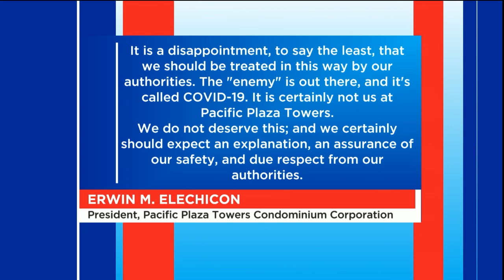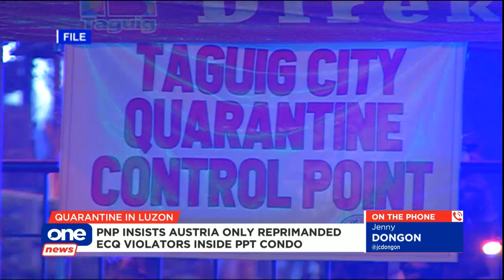NCRPO now investigating the 'intrusion' of police officers in a BGC condominium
The NCRPO are now investigating the alleged intrusion of police officers in Pacific Plaza Towers in BGC, Taguig. The management claims that residents strictly follow the social distancing rules and no one was using the pool area.